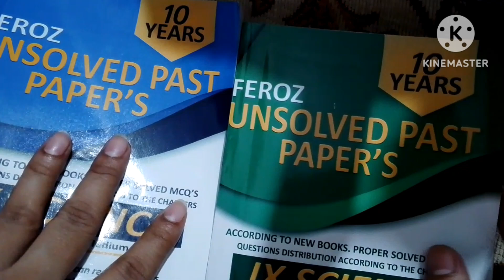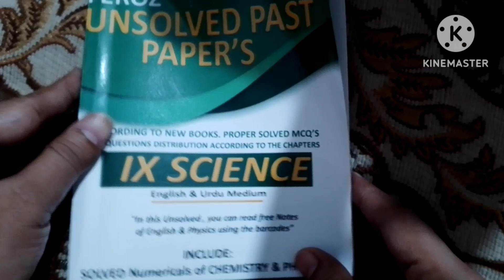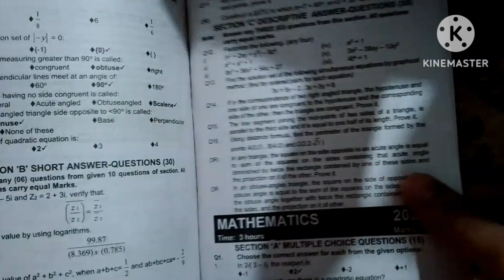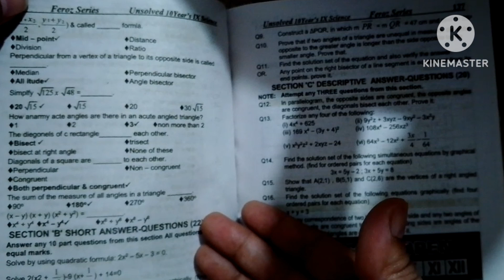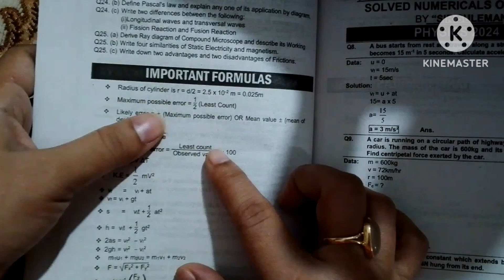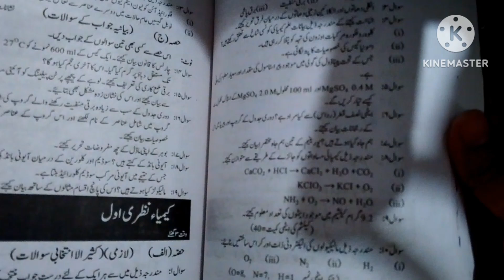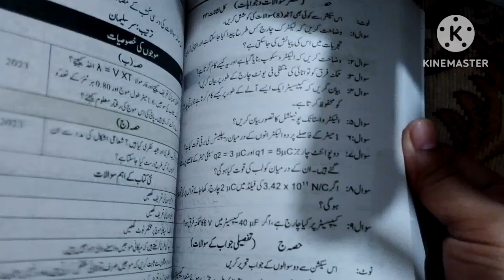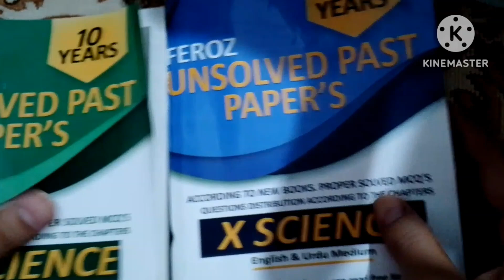Preparation Paper with Past Papers Upcoming Exams 2025 by Ustani g Education center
Most Important Discussion about 9th & 10th Class Preparation Paper 2025 by Ustani g Education Centre
All Model Papers Solved